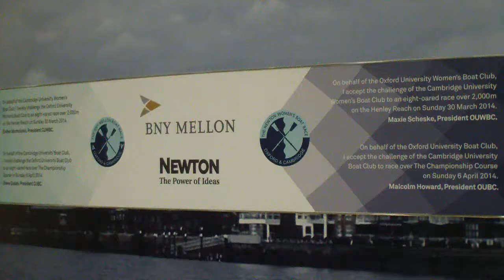The BNY Mellon President's Challenge - Part Two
Sarah Winckless and other BNY Mellon Guests are grilled at the official President's Challenge.